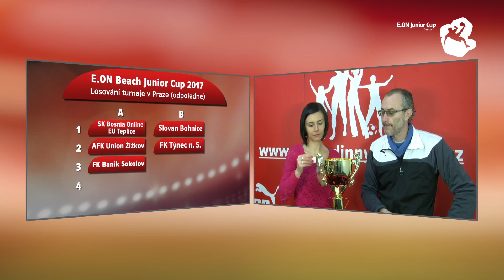E.ON Beach Junior Cup 2017 - losování odpoledního turnaje v Praze